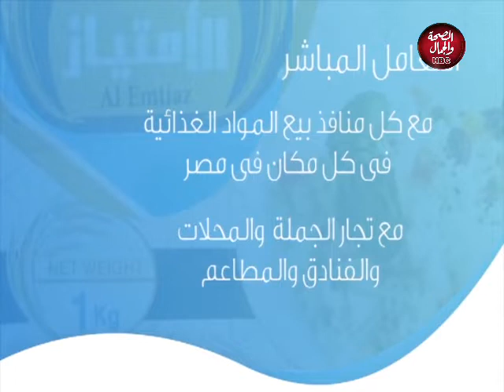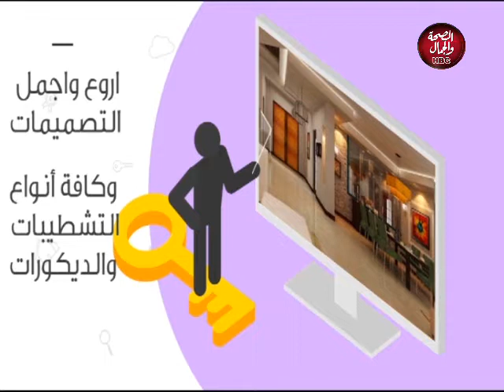عيون مصرية | عيون مصرية يطلق مبادرة لاكتشاف المواهب في عالم المسرح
تقديم | عبدالباقي عزوز